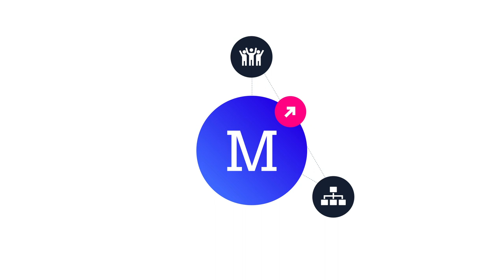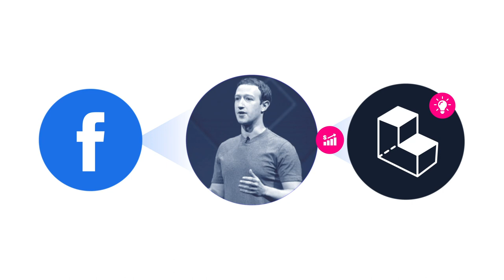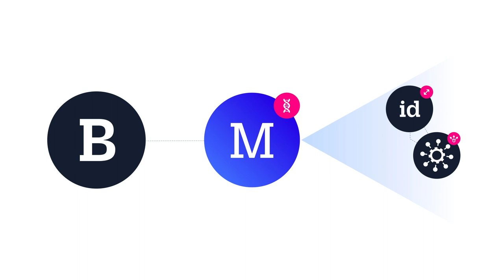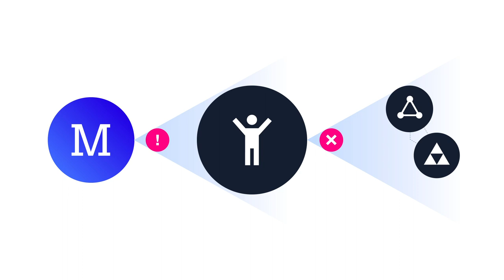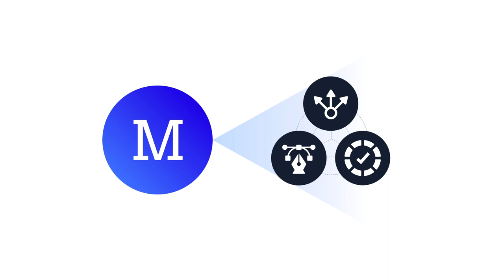La importancia de establecer metas claras en la creación de una marca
Existe una tendencia reciente de crear marcas con sistemas de identidad amplios y complejos, pensados para una expansión rápida y agresiva. ¿Pero es realmente esta una estrategia eficiente de branding? ¿Puede nuestro afán de abarcar muchas líneas comunicativas terminar por debilitar el núcleo de nuestra marca? ¿Y qué criterios debemos utilizar para asegurarnos de tener una marca con pilares sólidos?

Dirección General: Roger Lara
Redacción: Daniel Zúñiga
Dirección de arte: Paola Bautista
Diseño: Dayana Gomero y Daniel Castañeda
Animación: Daniel Castañeda